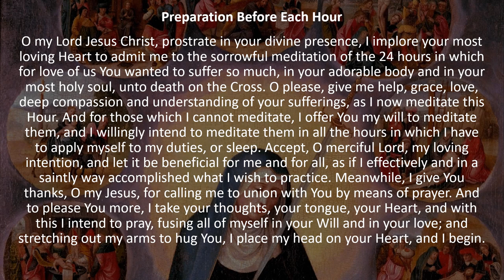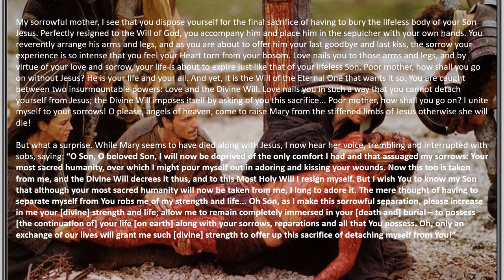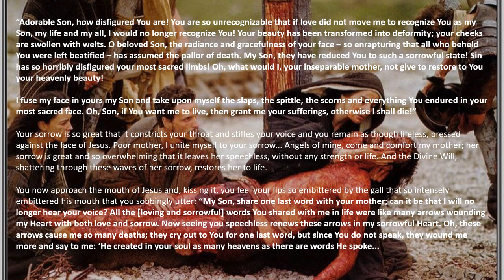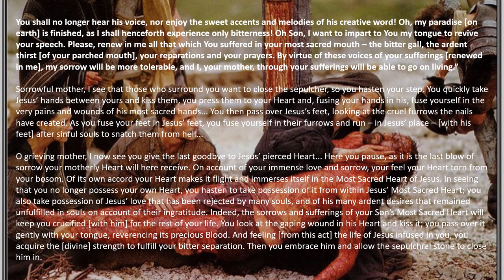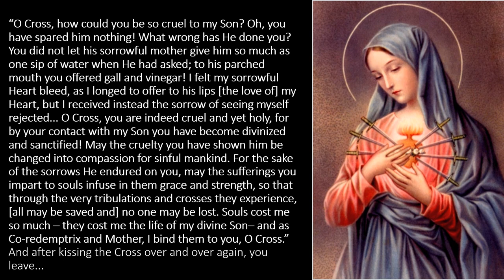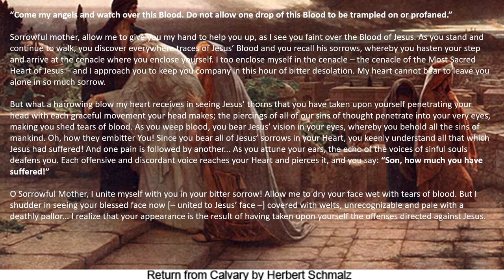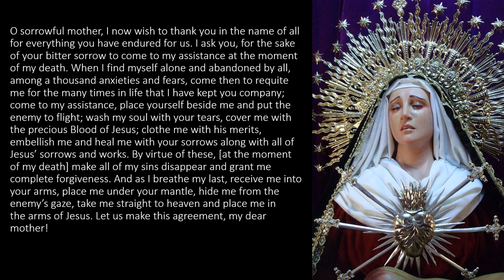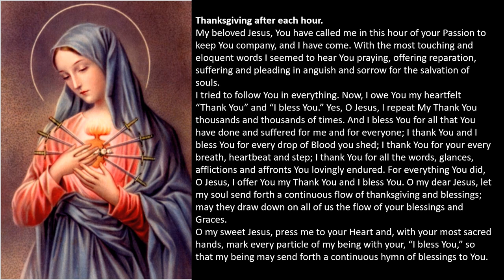24 Hours of the Passion; 4pm Hour updated. 24th Hour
Jesus Burial and The Blessed Mother's Sorrow. By Luisa Piccarreta; The Little Daughter of the Divine Will.